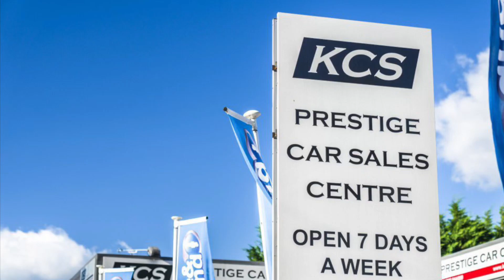JAGUAR F - TYPE - KCS OF SURREY